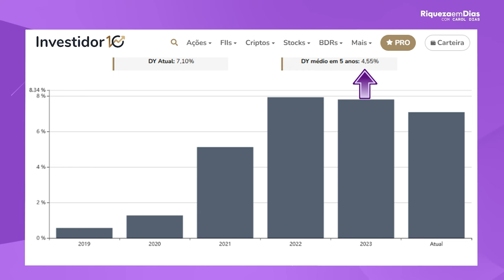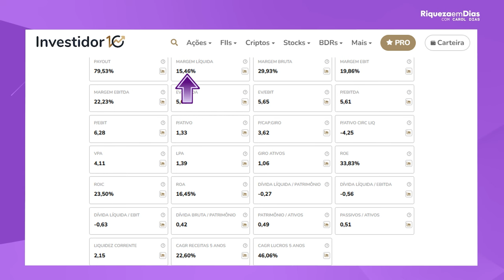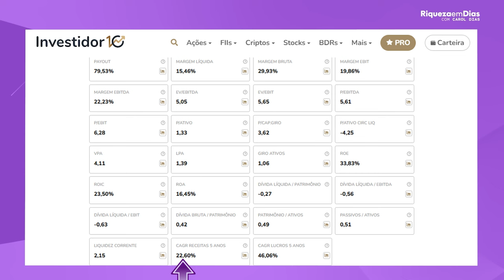TOP 3 AÇÕES BARATAS E MUITO PROMISSORAS PARA O LONGO PRAZO!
Uma das coisas que mais me deixa feliz com a nossa bolsa é fato dela ser super democrática.

Tem ativos de todos os preços, caros, médios e bem baratos.

Claro que não dá pra se basear só pelo preço, mas existe uma categoria de ações meio fora do radar, por exemplo, que é conhecida por proporcionar ótimas oportunidades pra quem acredita no poder do longo prazo.

São empresas ainda em desenvolvimento, com algumas particularidades, mas se você souber escolher bem, consegue encontrar excelentes empresas por um preço muito barato.

E falando em ações baratas que são ótimas promessas para o longo prazo, trouxe 3 exemplos pra te mostrar.

Se você quer descobrir quais são, não perde esse vídeo e compartilha com todos os seus amigos e amigas que querem aprender sobre investimentos.